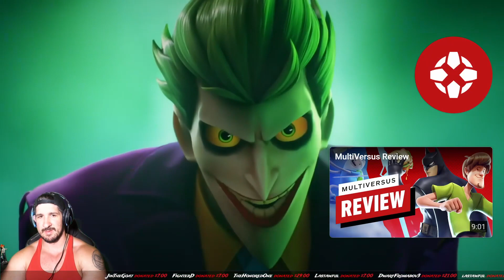Ninja Reacts to MultiVersus Joker (NEW)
Ninja Reacts to MultiVersus The Joker Reveal Trailer